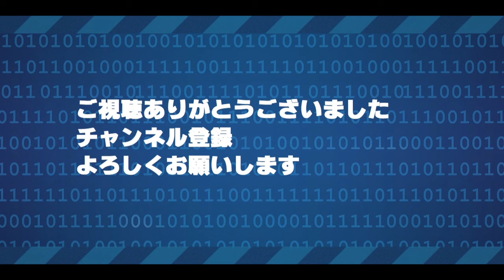日本プロ野球の永久欠番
思ったよりも少ないと感じるかもしれません。
ほかに名誉番号などがあります。